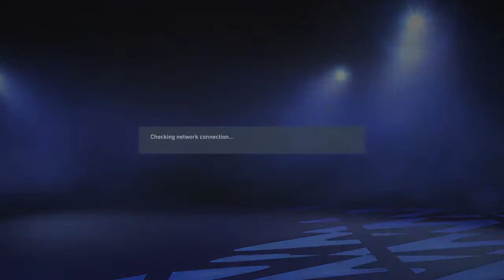-FIFA 22 Pro Clubs Stream ft. James Wayne